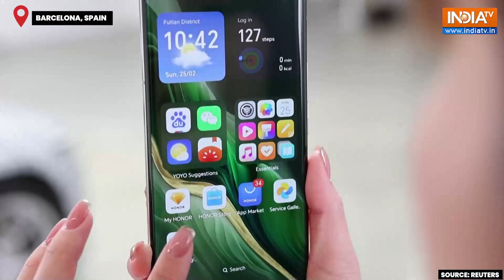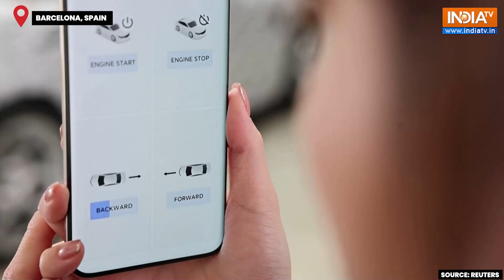Mobile World Congress 2024: Honor Unveils Its Latest Flagship Phone, the Magic 6 Pro With AI Feature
Honor unveiled its latest flagship phone, the Magic 6 Pro. The company showcased tech to control a car just by using your eyes.